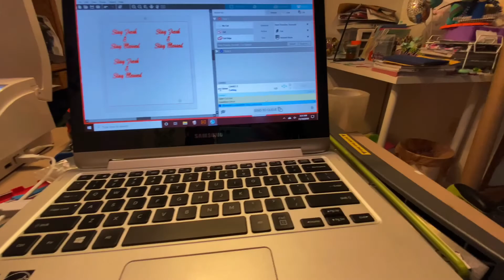Shooting Shots and Meeting @julesaurora: Vlog #11